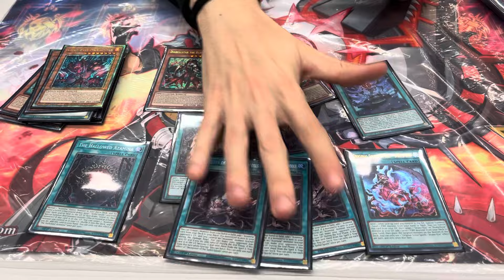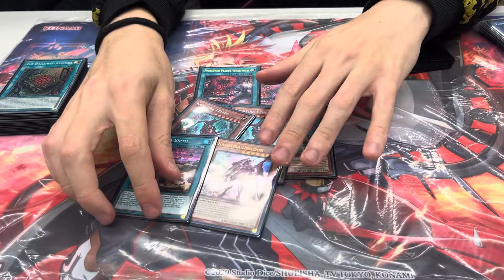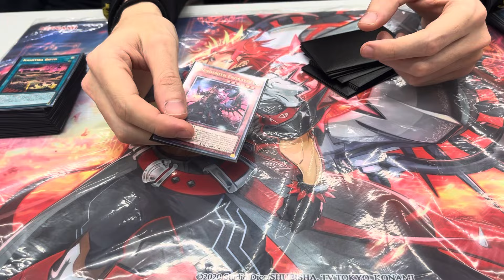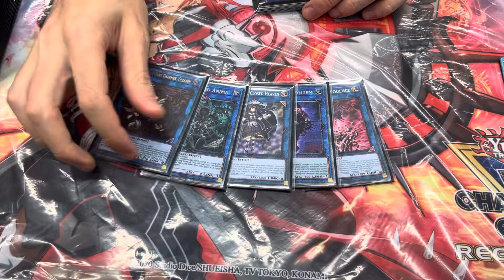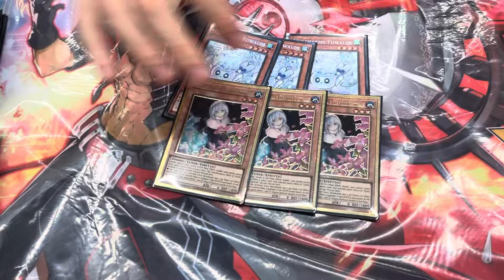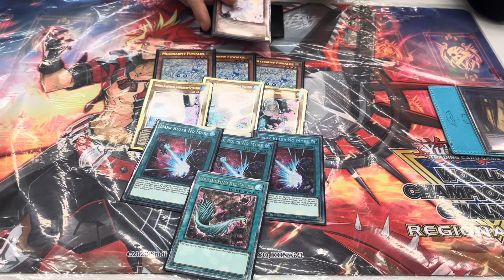SWISS OPEN TOP 16/TOP 8/TOP 4 SNAKE AZAMINA KASHTIRA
Vi ricordo di seguirmi sui social, in particolare su Instagram e Twitter, dove vi tengo aggiornati in merito alle live di Twitch e tanto altro!

2ND ACCOUNT VOD:  ￼ / @lorenzomusellivods

TWITCH:  ￼ / lorenzomusellitcg